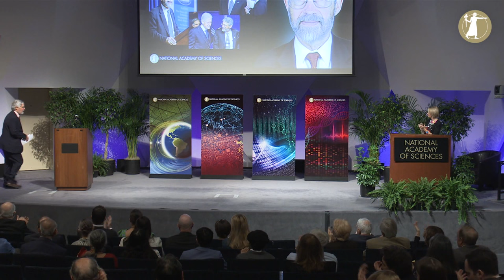John Holdren, 2022 Public Welfare Medalist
John P. Holdren of Harvard University received the 2022 NAS Public Welfare Medal.  He is being honored for his many years of work on behalf of science, in particular for his contributions as the longest-serving Science Advisor to the President since World War II. The medal is the National Academy of Sciences' most prestigious award, established in 1914 and presented annually to honor extraordinary use of science for the public good.